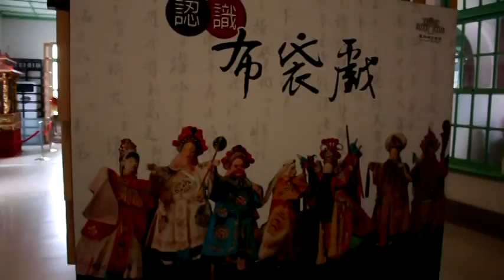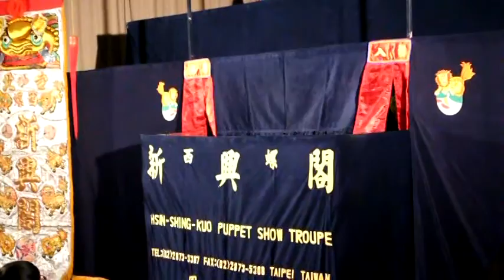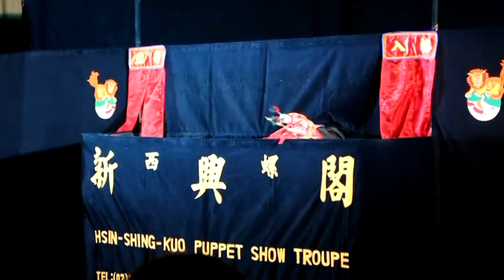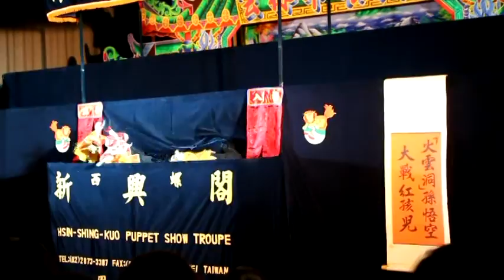Produce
2016雲林國際偶戲節10月10日雙十節當日下午2：00及下午4：00，由教育部薪傳獎得主鍾任壁藝師及夫人，率領新興閣掌中劇團第六代、第七代於雲林布袋戲館2樓演出，全場爆滿坐無虛席，鍾任壁大師回饋鄉里還自掏腰包提供20個布偶給現場鄉親摸彩大家也紛紛與大師合影留念場面熱絡。
新興閣鍾氏開基始祖鍾五全於1828年(清道光8年)從福建漳州渡海來台，於西螺落籍創立協興布袋戲團，至今已有一百八十多年，為國內、甚至全世界少數具有悠久歷史的劇團，第五代掌門人的鍾任壁以精湛的掌藝並於民國42年首創金光戲「大俠百草翁」綜貫台灣南北，已在國內締造演出兩萬場的佳績，現今雖已高齡85歲，仍致力於傳承台灣傳統布袋戲，秉持著「傳統與創新」的理念，為使傳統文化能深紮根基，自民國77年起任教於國內多所大專院校、高中職、國中小學等，指導學生認識並學習台灣特有的表演藝術，於78年起率先舉辦的「掌中戲入校園」活動，以義演、示範教學期許下一代學生從欣賞、學習、研究進而延續掌中戲傳統文化的命脈，民國80年榮獲教育部「傳統藝術藝師─薪傳獎」的殊榮，並於民國105年受邀進入總統府，由總統親自頒贈「國家三等景星勳章」，肯定其為台灣傳統布袋戲的推廣、傳承與教育所做之貢獻。
新興閣代表台灣參與國際文化交流至今已六十多次，在達到文化外交的目標、提升國人在世界的能見度上貢獻良多。足跡遍及亞、澳、美、歐等洲五十多個城市，以掌中戲進行國際文化交流，務實國民外交，贏得無數讚譽。
今年9月中秋連假期間，受邀前往日本橫濱中華學院、日本國立筑波大學進行文化交流演出，交流期間受到當地學生及民眾熱烈歡迎，更有中華學院的學生在新興閣掌中劇團演出結束離開時，依依不捨的問說何時會再來演出，由此可見其精湛技藝的表現足以超越國界和語言的隔閡。
此次新興閣掌中劇團在國慶日當天，為國際偶戲節帶來了兩場精彩絕倫、叫好叫座的絕妙好戲，下午2：00於雲林布袋戲館2樓演出「火雲洞孫悟空大戰紅孩兒」，以及下午4：00演出「水滸傳─武松打虎」，全場歡笑聲掌聲熱鬧滿場真是不虛此行。